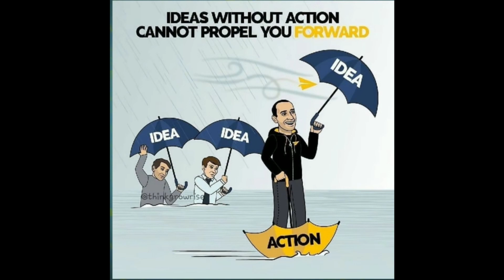Top 30 Motivational Pictures With Deep Meaning | One Picture Million Words | Today's Sad Reality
Motivational Pictures